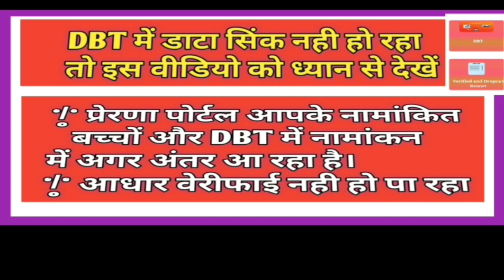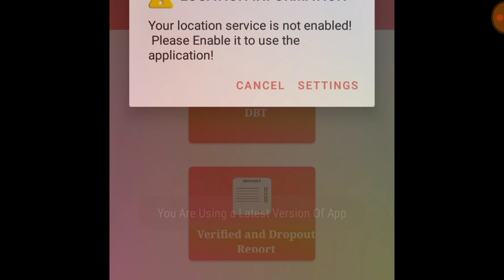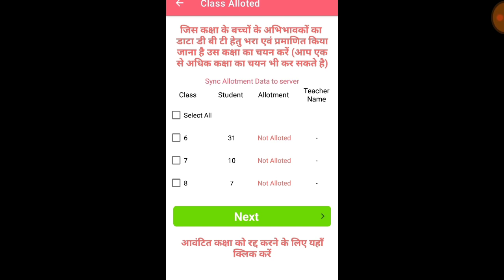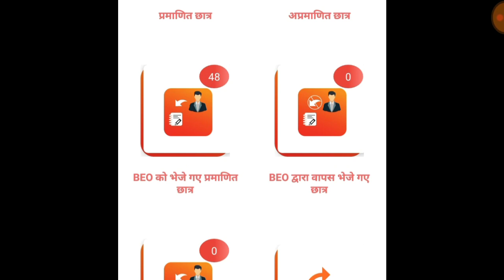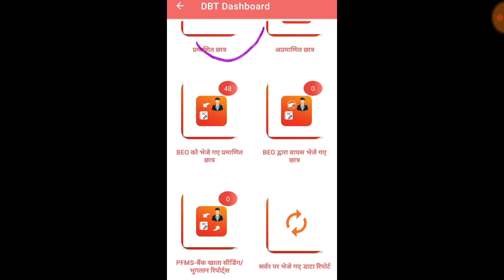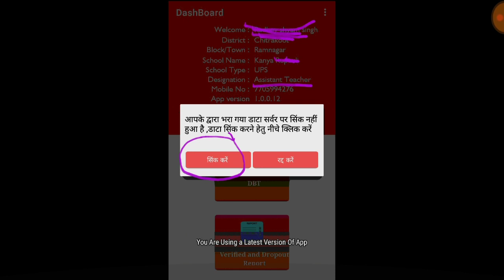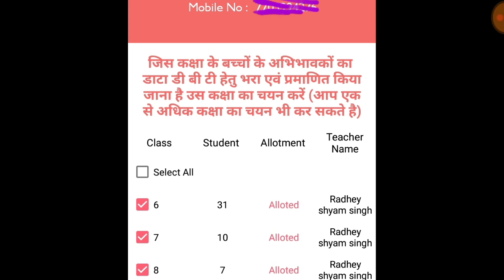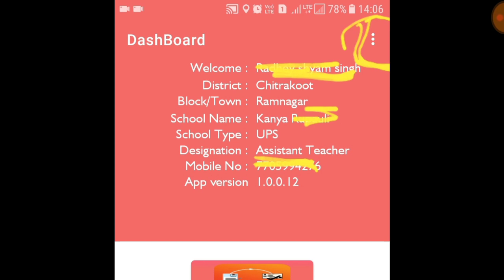DBT में डाटा सिंक नही हो रहा ,प्रेरणा पोर्टल और DBT app पर नामांकन में अंतर आ रहा | आधार verify नही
और शेेेयर करें | और आप अगर मेरे चैनल पर नए हैं तो

*सम्मानित शिक्षक साथी DBT से जुड़े सभी अपडेट्स इस प्लेलिस्ट से पाएं*

हमारे टेलीग्राम ग्रुप से जुड़ सकते हैं दिये हुये लिंक से.

प्रेरणा पोर्टल पर DBT Modul, प्रेरणा पोर्टल पर DBT में अभिभावक की कौन-कौन सी Bank Details भरनी है, prerna portal par dbt kaise kare, prerna portal par students ke gaurdian ke bank details ki dbt
प्रेरणा पोर्टल DBT कैसी करें, DBT करने का आसान तरीका, perna portal पर DBT से पहले किन किन बातों का रखें ध्यान, prerna portal par students ke gaurdian ke bank details ki dbt, प्रेरणा पोर्टल DBT कैसी करें, perna portal पर DBT से पहले किन किन